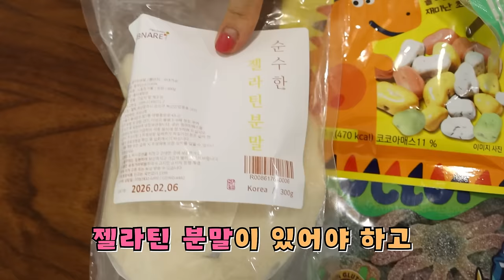먹을 수 있는 어항 젤리! [오마이비키]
어항 젤리 먹다가
엄마한테 혼났습니다ㅜ!!